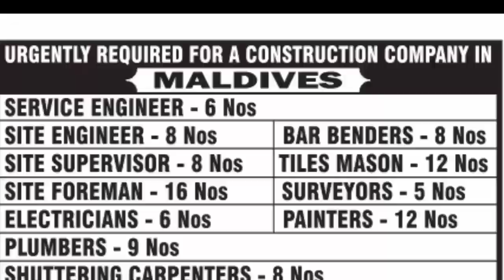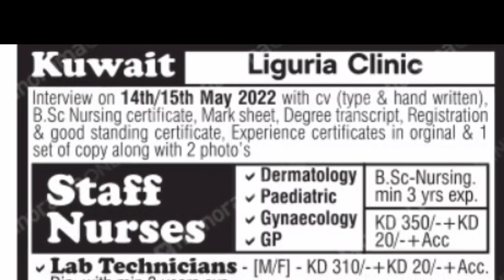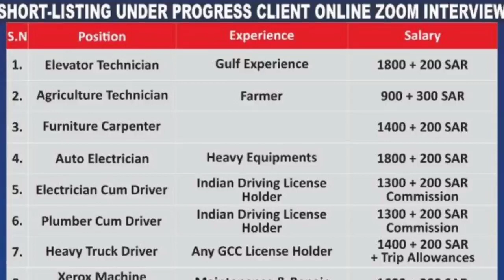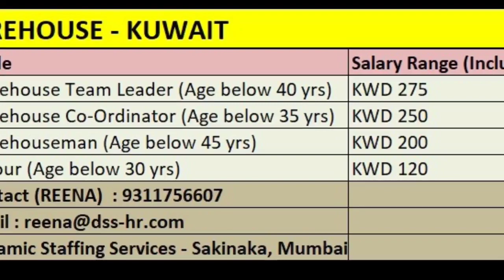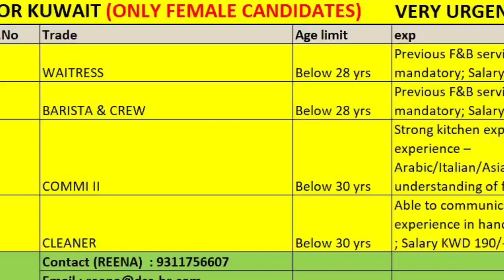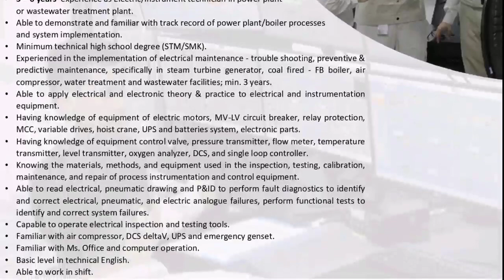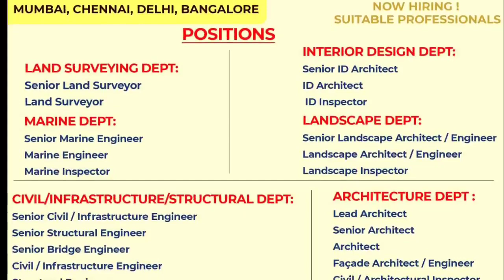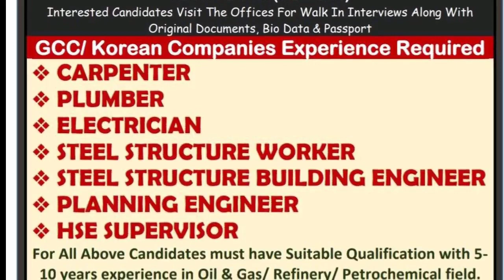17 May | Assignment Abroad Time | Overseas Vacancy | Europe | cv salection | Gulf Job | Abraod Job